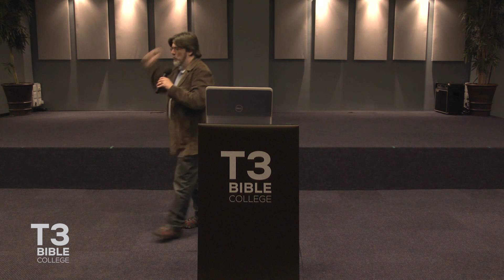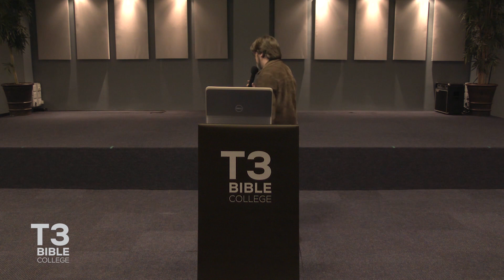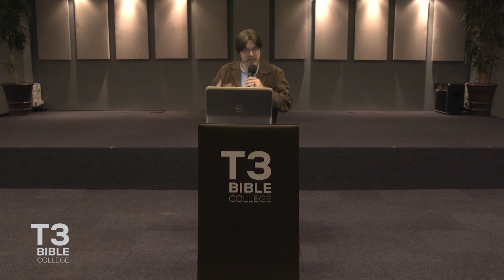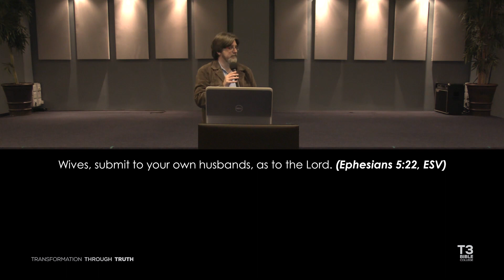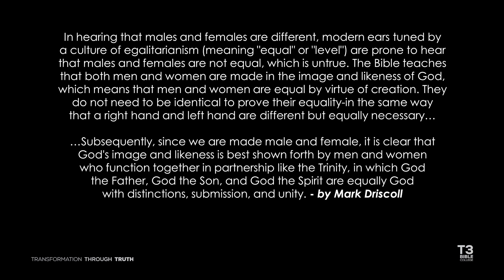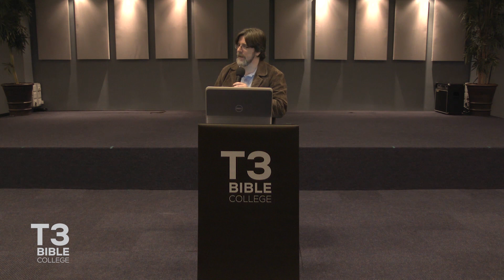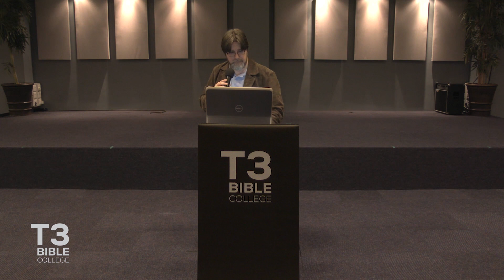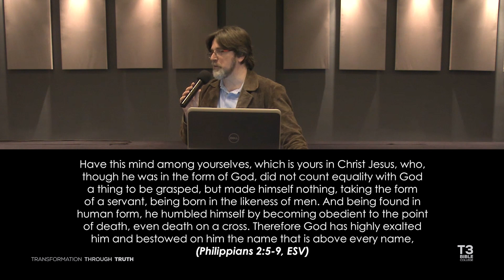18 Order & Authority in Creation Part 1 | T3 Course 2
The book of Genesis is the book of beginnings and sets the foundation for all that is to follow. First to the Nature and Character of God, as Three Persons with One Substance: the Creator and Sustainer of all things. This course looks at His creation, both the invisible realm (angels and demons) and the visible realm. Following from here, is the creation account, the foundational pillars of Genesis and also looking at the order within creation.

01 The Nature and Character of God
02 The Attributes of God
03 The Glory of God
04 The Names of God
05 The Trinity
06 The Holy Spirit
07 The Deity of Christ
08 The Nature of Christ
09 The Humanity of Christ
10 The Obedience of Christ
11 In the Beginning Part 1
12 In the Beginning Part 2
13 Genesis Apologetics Part 1
14 Genesis Apologetics Part 2
15 The Invisible Realm Part 1
16 The Invisible Realm Part 2
17 Order & Authority in Creation Part 1
18 Order & Authority in Creation Part 1

About the T3 Bible Programme:
The T3 Bible Programme consists of 8 Courses with each course made up of Modules. The course work can either be covered with live presentations from pastors/teachers, or the available filmed recordings. The pace at which the course work is covered is based on the organiser's preference. The course work is taught generally in the filmed teachings and does not necessarily unpack the course notes in a systematic manner. It is recommended students read the notes on their own, before or after sessions, and spend time reflecting and interacting with the notes. Each course is a stand-alone course and it is not necessary to have attended prior courses or to complete the entire T3 Programme in order.

You can access the full T3 Bible Programme and notes